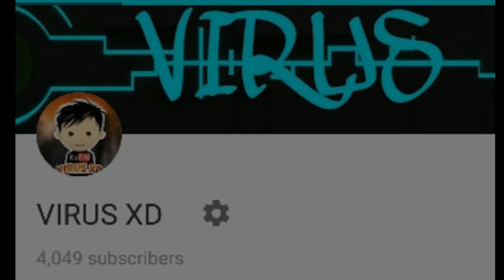😇 Best Cushion Shots w/ Virus XD | Highlights 😇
Hello Guyz!!!
Here comes the new 8 ball pool indirect shots highlights with Virus XD :)..